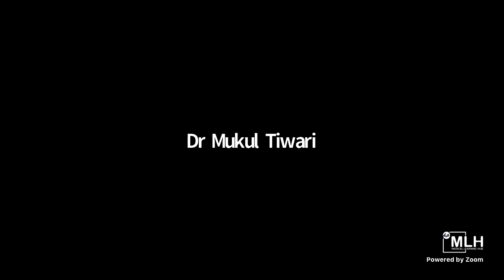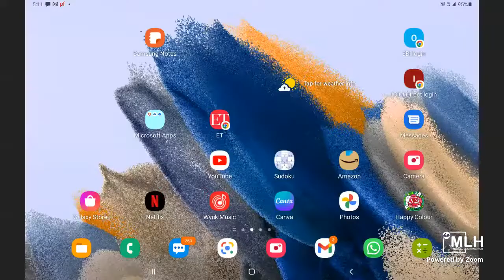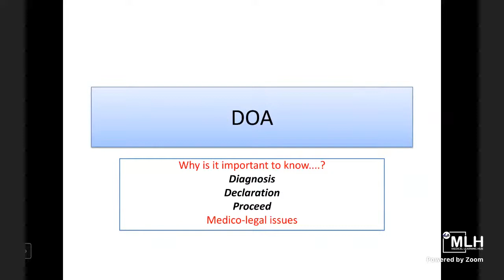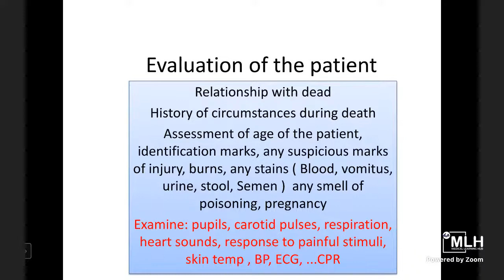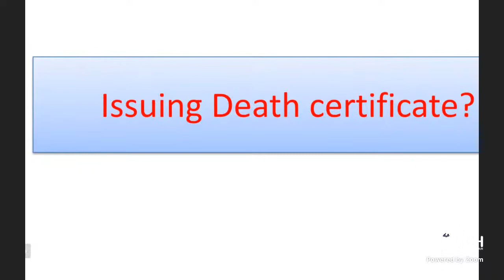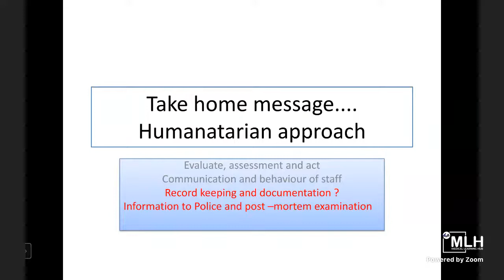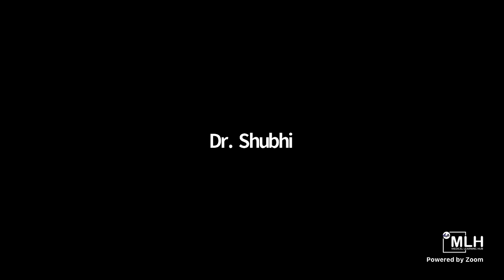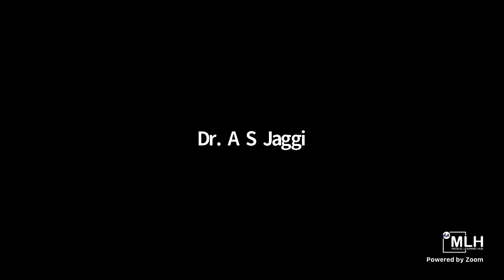IMLEA - Web. Lecture - 12 Brought dead in hospital, how to proceed ?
IMLEA Welcomes you to a live webinar on the topic “Brought dead in hospital, how to proceed ?”. The webinar will begin with a welcome address by Dr. Mukul Tiwari, National President IMLEA. Then, Dr. Rohini S Deshpande will share her insights on the topic of the Web Lecture. At last, Dr. Anurag Verma, National Secretary IMLEA will share a thank you address post the session.